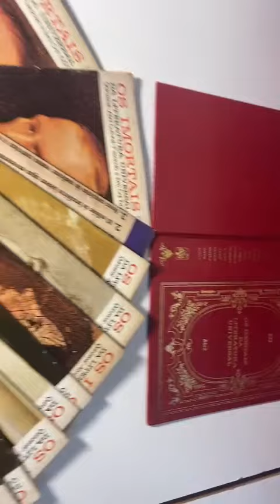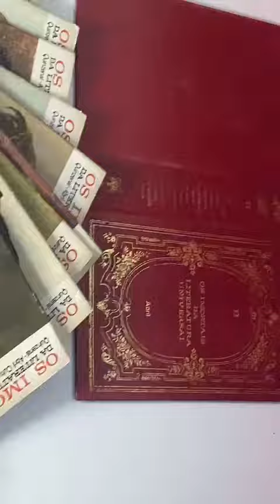OS IMORTAIS DA LITERATURA UNIVERSAL